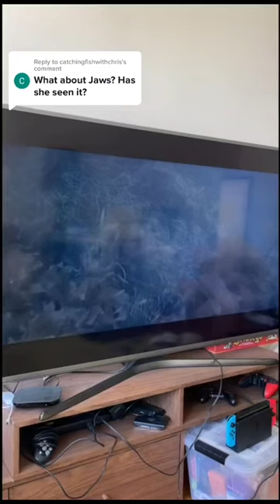GF's Reaction to the movie-JAWS (1975) 🤭😮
She had a lot of crackers